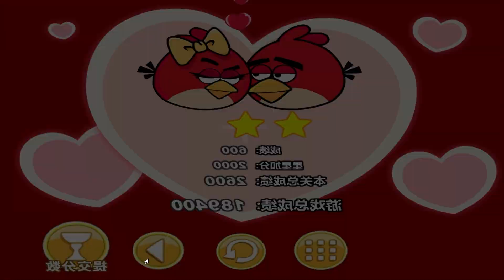Angry Birds Cannon 3 - FORCE ALL HUGE PIG OUT TO RESCUE GIRLFRIEND!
Angry Birds Cannon 3 is a Shooting game on GaHe.Com. You can play Angry Birds Cannon 3 in your browser for free. This game is for Valentine's Day. It is of new levels and full of love. Angry bird's happiness is totally depend on you. Try it!